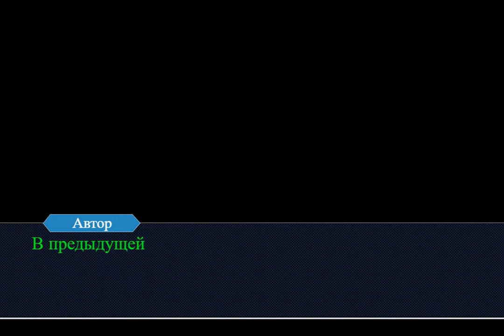"Изнанка Кристофа". Часть четвёртая